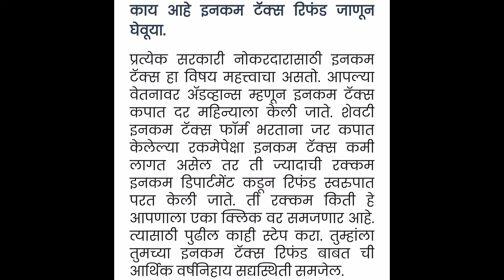income tax refund status check every financial year refund status